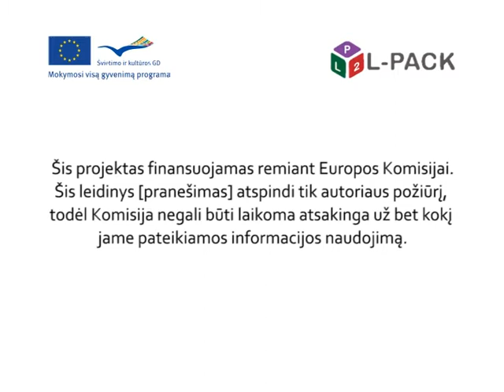L-Pack - Modulis 7, dialogas 5. Lietuvos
MODULIS 7: VALDŽIOS INSTITUCIJOS
Dialogas 5: Bankas